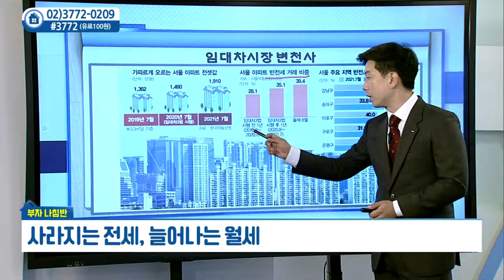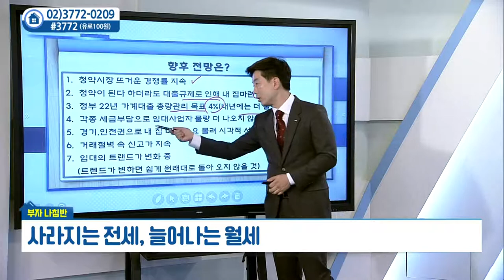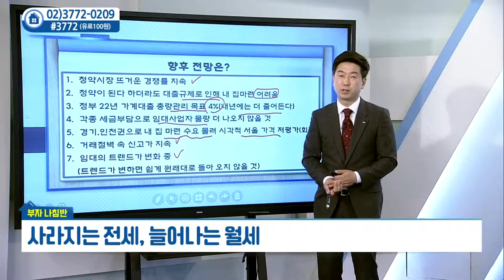사라지는 전세, 늘어가는 월세_김대진의 부자나침반 (20211014)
# 사라지는 전세, 늘어가는 월세